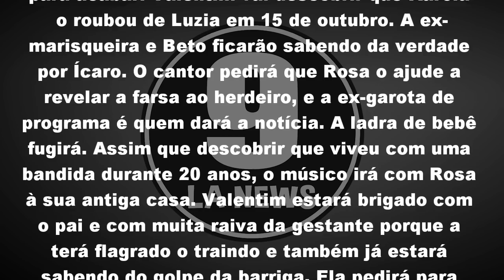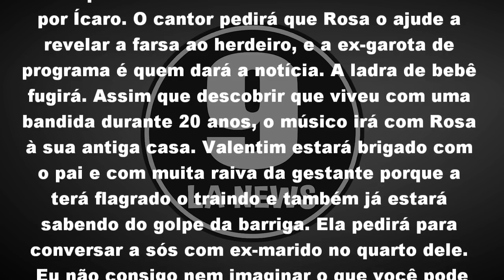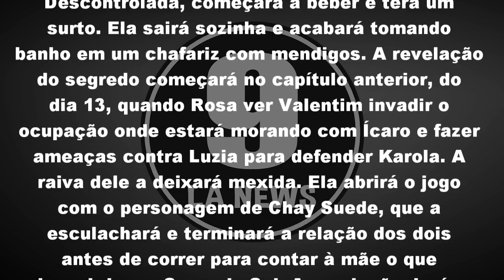Valentim descobre que Karola o roubou de Luzia | Próximos Capítulos de 'Segundo Sol'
Valentim descobre que Karola o roubou de Luzia nos próximos capítulos da novela Segundo Sol

O grande segredo de Segundo Sol já tem data para acabar. Valentim vai descobrir que Karola o roubou de Luzia em 15 de outubro. A ex-marisqueira e Beto ficarão sabendo da verdade por Ícaro. O cantor pedirá que Rosa o ajude a revelar a farsa ao herdeiro, e a ex-garota de programa é quem dará a notícia. A ladra de bebê fugirá. Assim que descobrir que viveu com uma bandida durante 20 anos, o músico irá com Rosa à sua antiga casa. Valentim estará brigado com o pai e com muita raiva da gestante porque a terá flagrado o traindo e também já estará sabendo do golpe da barriga. Ela pedirá para conversar a sós com ex-marido no quarto dele. "Eu não consigo nem imaginar o que você pode ter para me dizer. Aliás, Rosa, acho que nem me interessa", dirá o personagem de Danilo Mesquita. "Interessa, sim. Interessa a você porque é sobre você. Eu preciso lhe contar uma coisa que descobri e guardei por muito tempo. Um segredo que sempre esteve aqui, engasgado na minha garganta, mas que eu nunca falei porque eu não presto, como você já sabe. Karola não é sua mãe de verdade", dirá Rosa. Ele ficará revoltado. Dirá que não pode ser verdade. "Me escuta, Valentim, eu tô falando sério. Sua mãe, sua mãe de sangue é Luzia. Você é filho de Beto e Luzia", afirmará a filha de Agenor. Karola perceberá que foi desmascarada. Ela sairá escondida e correrá para a mansão de Laureta. Descontrolada, começará a beber e terá um surto. Ela sairá sozinha e acabará tomando banho em um chafariz com mendigos. A revelação do segredo começará no capítulo anterior, do dia 13, quando Rosa ver Valentim invadir o ocupação onde estará morando com Ícaro e fazer ameaças contra Luzia para defender Karola. A raiva dele a deixará mexida. Ela abrirá o jogo com o personagem de Chay Suede, que a esculachará e terminará a relação dos dois antes de correr para contar à mãe o que descobriu em Segundo Sol. A revelação dará a largada na reta final da trama, que está prevista para terminar no dia 9 de novembro.

Quando termina a novela Segundo Sol?
Segundo a Rede Globo (Gshow), Segundo Sol está prevista para terminar no dia 09 de Novembro de 2018